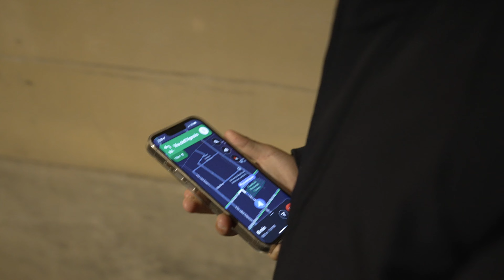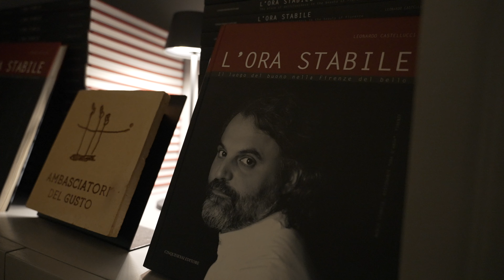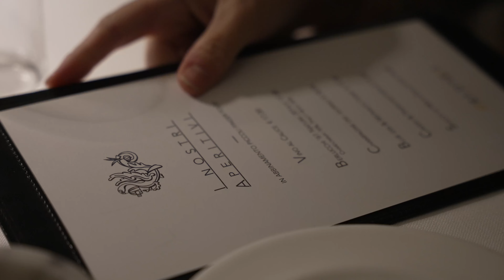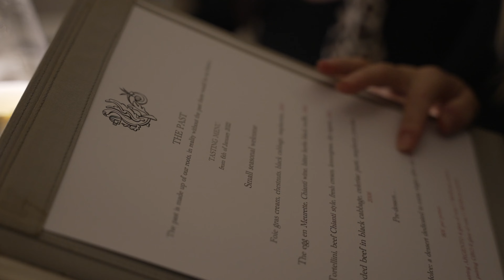Best Restaurants in Florence Italy in 2022 - Travel Addict Food Tour + Italy Vlog 2022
After our previous episode where we took a Florence, Italy walking tour to find the best street food in town, we’re kicking things up a notch to find the best restaurants in Florence, Italy in 2022. Our first trip to Florence was in 2021 but that time we were only here for a day. This time, we have an entire week to document a real Italy food tour on our family travel vlog. And let’s be honest: nothing beats Italy food travel. It’s some of the most amazing food on the planet and these are some amazing restaurants!

Contents:

0:00 Intro
0:43 Gastone
3:23 La Giostra
8:21 La Buchetta
10:47 La Dafne
12:32 Ora D'Aria
17:40 Conclusion

ABOUT US.